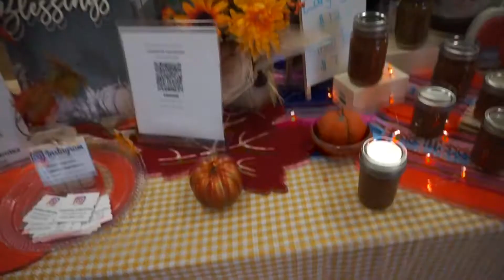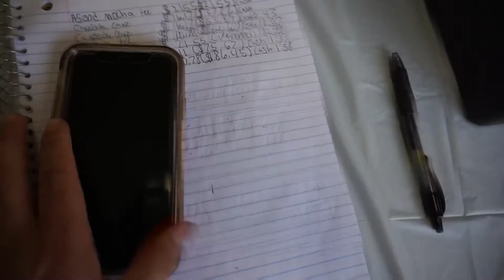How I plan To Blow My Clothing Brand Up | Adrian Morales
Snap - yoboiiraindrop 🔥

In this video, Adrian reveals his success story and how much money his clothing brand makes. Adrian also gives valuable advice for clothing brand owners on how to set goals and achieve whatever type of success you want with your clothing line.